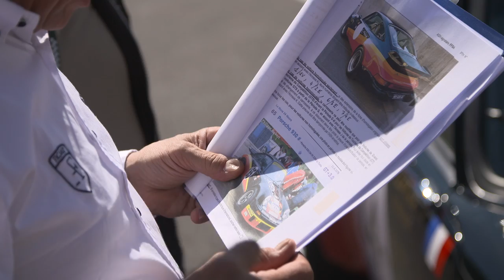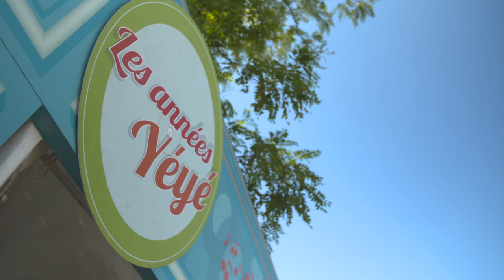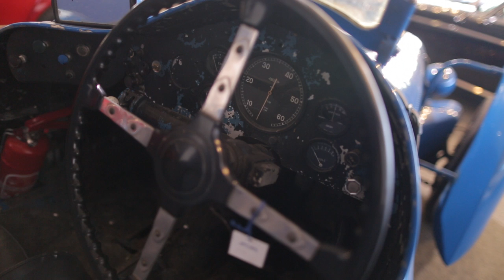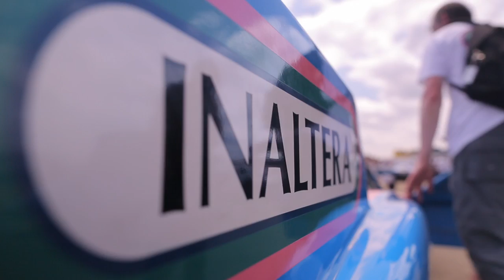2016 Le Mans Classic - The Movie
Exceptional weather, 24 hours retracing the history of the greatest endurance race in the world over the period 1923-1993, 550 cars on the track, 1000 drivers, 10 former winners of the 24 Hours including the latest, Romain Dumas, the eagerly-awaited Group C event and the Jaguar Classic Challenge racing for the first time as curtain-raisers, 8500 cars representing 180 makes’ clubs, the celebration of BMW’s centenary and the 50th anniversary of the Ford GT40’s first victory in the Le Mans 24 Hours, the Concours Le Mans Heritage Club, Little Big Mans, the F.F.V.E.’s special exhibition devoted to racing team transporters, the long list of exhibitors and the entertainment and activities in the village meant that all the right ingredients were in place to make this huge celebration of motor sport, following in the tradition of the previous events, an even bigger success as proved by the fact that having attracted a crowd of 110 000 spectators in 2014, this weekend no fewer than 123 000 people flocked to the Le Mans circuit.